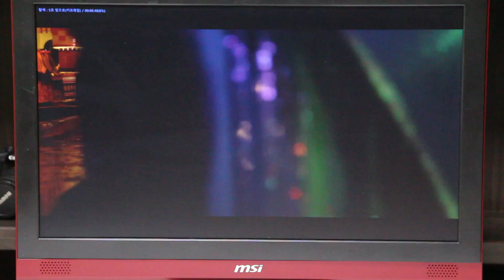MSI Gaming 24 PC 투모로우 랜드